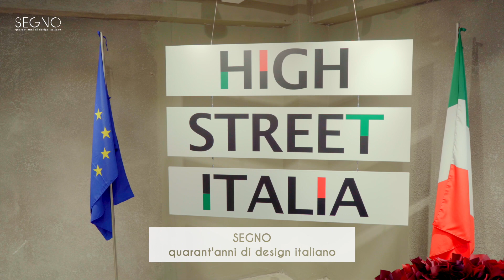SEGNO: quarant'anni di design italiano | Seul, Corea del Sud | Aftermovie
Le linee e le forme inconfondibili del design italiano sbarcano a Seoul.
Aftermovie della mostra "SEGNO: quarant'anni di design italiano" tenutasi a Seoul, Corea del Sud dal 19 Dicembre 2020 al 3 Gennaio 2021.

Guarda anche:
"5 growth hack che hanno decretato il successo di altrettanti brand 🖐 "